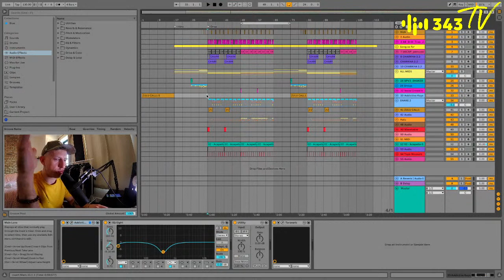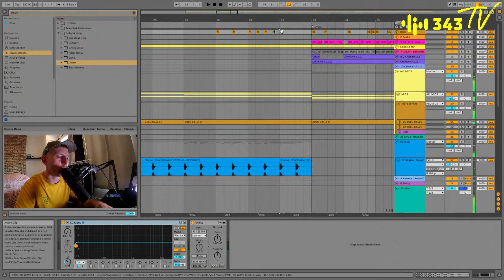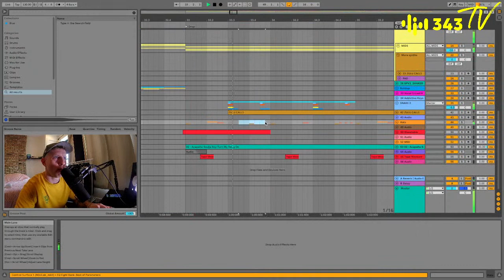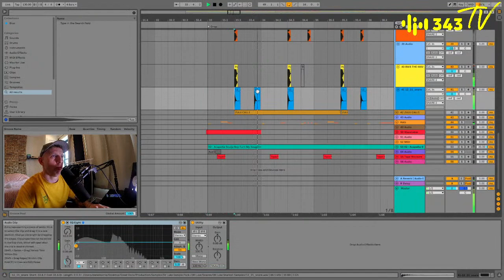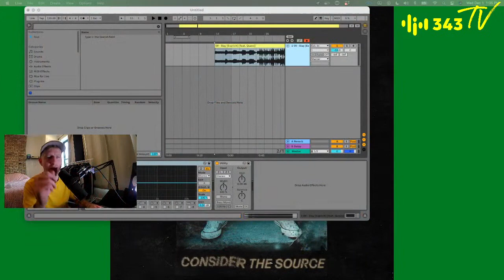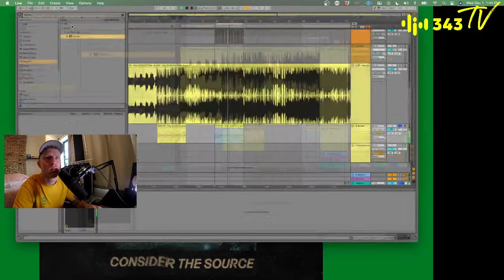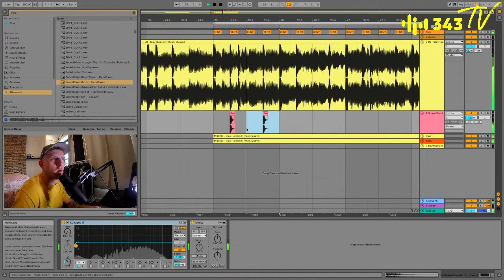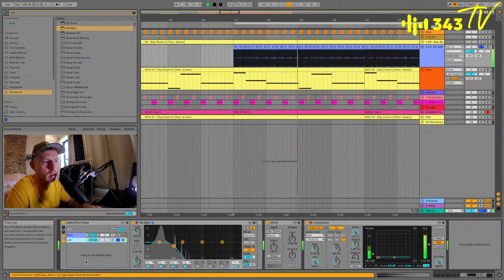Making a Future Bass Track Part 2 | Electronic Music Essentials with Great Dane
Electronic Music Essentials -  Join the talented Great Dane as he teaches you essential tips for turning music production into a full-time career.

343 Labs is one of the world’s leading Ableton-Certified music production communities, with courses in New York, Berlin, and Online.